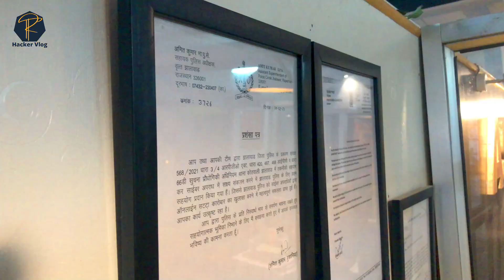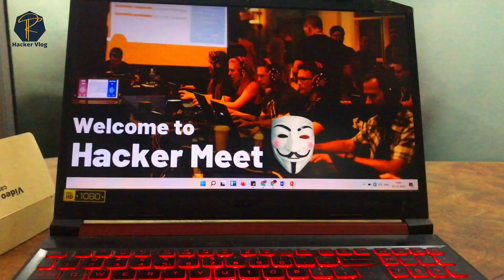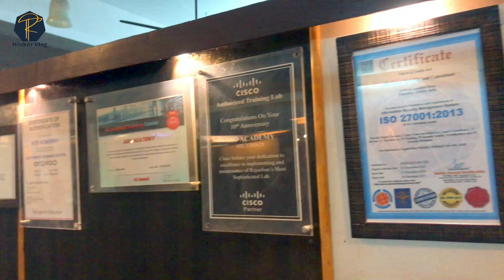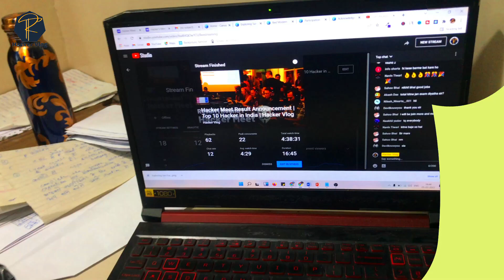Hacker Meet me laga di puri team | indian hacker meet | online hacking competition | hacker meetup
So finally around 1 hacker meet me hum logo ne apni puri team laga kar, kar Diya event successful. Around 200 participants were there in the hacker meet round 1 competition and still, we are getting round 1 registration. If you have not participated till now then join now for round 1 and appear for round 2 competition. It's an online hacking competition for ethical hackers, cyber security professionals,s and cyber security aspirants, especially cyber geeks.

Round 1 Winners are:-
1. Aryan
1. Nikhil Yadav
2. Mayank Jaiswani
3. Amisha
4. Ashvin
5. Akash Das
6. Arpit Hawa
7. Vaibhav Soni
8. Kush Choudhary
9. Rakadon